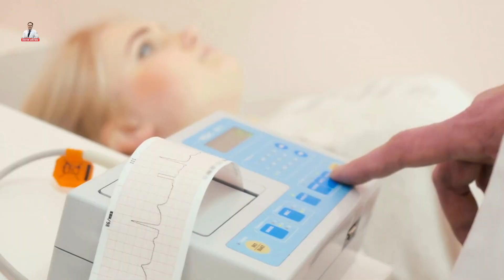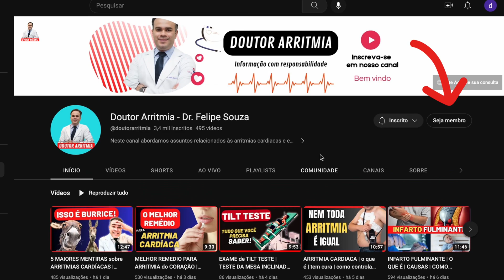SINDROME DO QT LONGO | intervalo QT prolongado